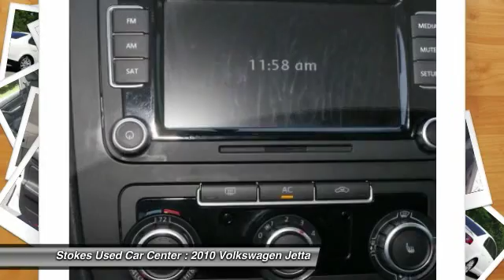2010 Volkswagen Jetta Beaufort SC 9858P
2010 Volkswagen Jetta Wolfsburg

What a price for a 10! Here it is! This is your chance to own this good-looking 2010 Volkswagen Jetta, kept in great condition by what appears to have been a non-smoking owner. Consumer Guide named the Jetta a 2010 Compact Car Best Buy! Packed with all the trimmings. Stokes Used Car Center offers a new car buying experience when you purchase this used 2010 Volkswagen Jetta. All our vehicles are competitively priced using independent research provider, passed 120 point pre-sale inspection and come with FREE Carfax report. Partnered with many major lending institutions, we have the ability to offer financing for the BEST and WORST credit situations. Over 800 vehicles to choose from. Still thinking where to purchase your next vehicle?